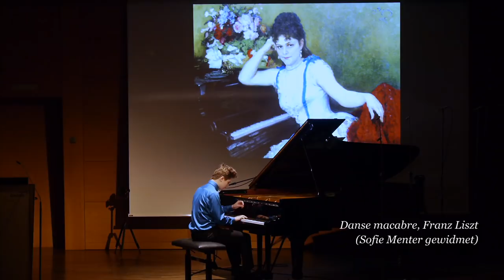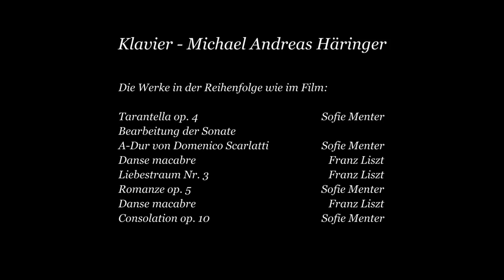(K)eine vergessene Pianistin - Sofie Menter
Dokumentation über die Pianistin und Komponistin Sofie Menter anlässliches ihres 100. Todesjahres.
Mit Ausschnitten aus einem Konzert mit Werken von Sofie Menter und Franz Liszt gespielt von dem Nachwuchspianisten
Michael Andreas Häringer, der Urururenkel von Sofie Menter und Franz Liszt.

im Auftrag von musica femina münchen e.V.